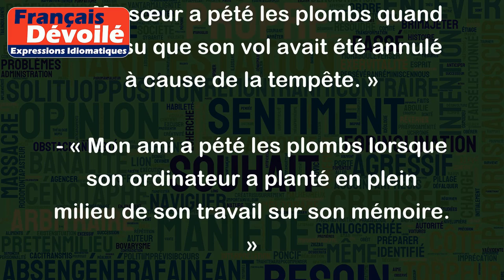Péter les plombs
L'expression "péter les plombs" est utilisée pour décrire le fait de perdre le contrôle de soi-même, d'exploser de colère ou de frustration. Cette expression est très familière et peut être utilisée dans des situations différentes. Voici quelques exemples :
- « Il a pété les plombs quand il a réalisé qu'il avait raté son train pour la troisième fois cette semaine. »
- « Ma sœur a pété les plombs quand elle a su que son vol avait été annulé à cause de la tempête. »
- « Mon ami a pété les plombs lorsque son ordinateur a planté en plein milieu de son travail sur son mémoire. »
En bref, cette expression est utilisée pour décrire une situation où quelqu'un perd son calme et sa maîtrise de soi. Elle peut être utilisée pour une grande variété de situations, que cela soit au travail, à l'école ou dans la vie courante.